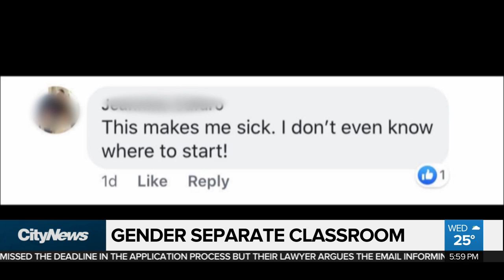School’s separation of students by gender stirs controversy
A Quebec school’s decision to separate a grade five class based on gender, and to teach students different subject areas is stirring controversy. Nigel Newlove reports.